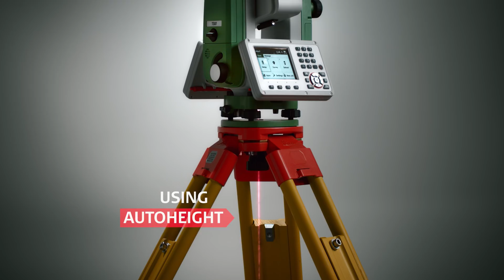Leica FlexLine Series: the new generation of manual total stations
The new Leica FlexLine TS03, TS07 and TS10 high-quality, manual total stations are based on a proven product concept that has been revolutionising the world of measurement and survey for nearly 200 years. The new series enables survey and stakeout tasks to be carried out easily and efficiently with a comprehensive application-based software package. Save time with the world’s first total station AutoHeight feature by automatically measuring your instrument height. Get faster and more reliable results than ever before even under the harshest of conditions.

Discover the new generation of manual TS, enabling you to work trouble-free with products that are built to last:

► Leica FlexLine TS10: most advanced manual total station for high-end tasks

► Leica FlexLine TS07: manual total station for high-end measurement/layout tasks

► Leica FlexLine TS03: manual total station for standard measurement tasks

Good is buying the best instrument for the job.
Right is buying an instrument that will last a lifetime.